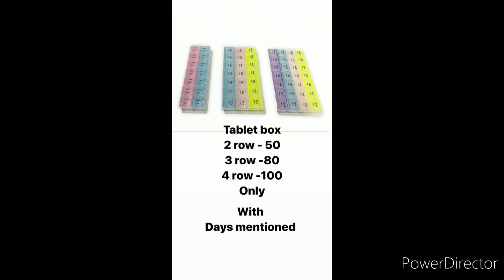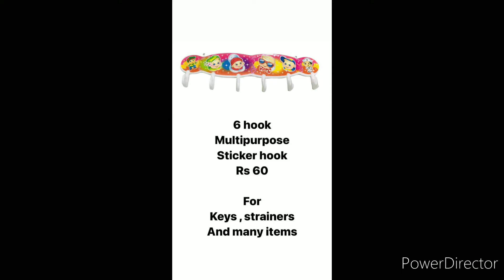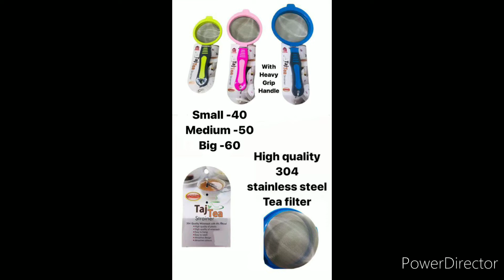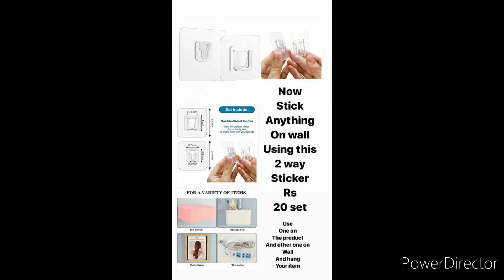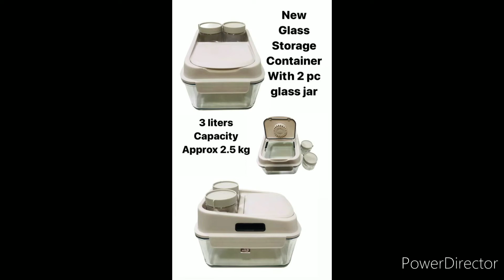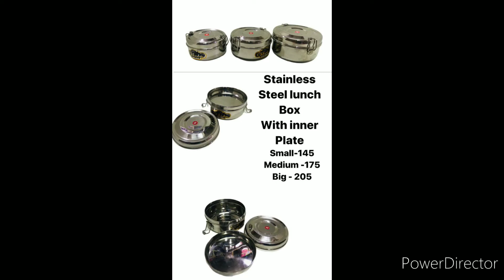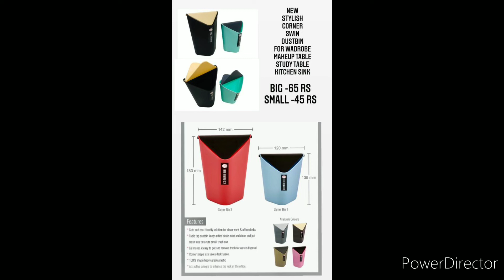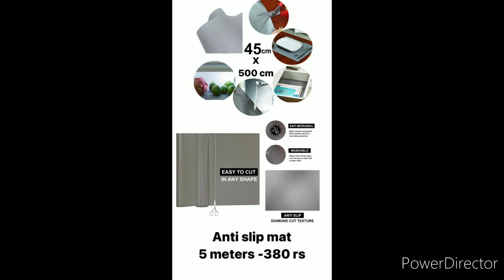part 2..Jun month update.. Ramesh plastic agency, combiatore.online shopping.home delivery.whatsup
பகுதி 2..ஜூன் மாத புதுப்பிப்பு.. ரமேஷ் பிளாஸ்டிக் ஏஜென்சி, Combiatore.online shopping.home delivery.whatsapp

just take the screen shot of the image which u like to purchase then send through whatsapp.. they I'll reply..
நீங்கள் வாங்க விரும்பும் படத்தின் ஸ்க்ரீன் ஷாட்டை எடுத்து வாட்ஸ்அப் மூலம் அனுப்புங்கள்.. அவர்கள் நான் பதிலளிப்பேன்..